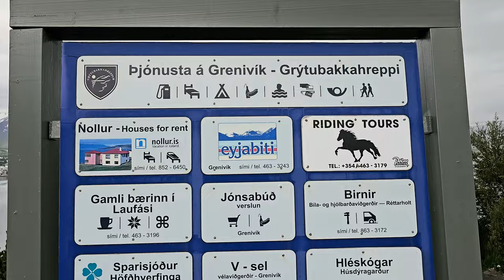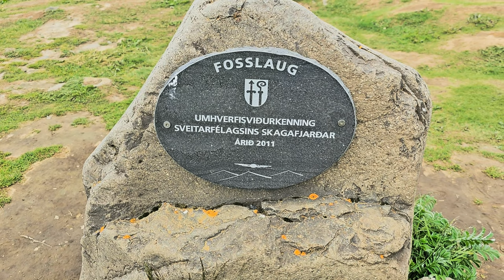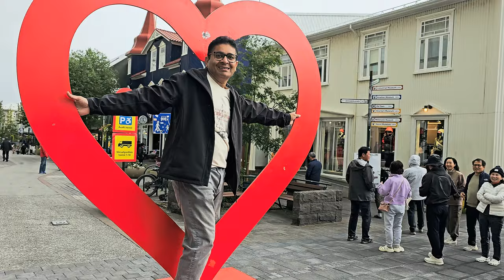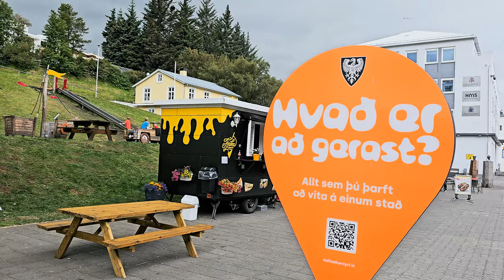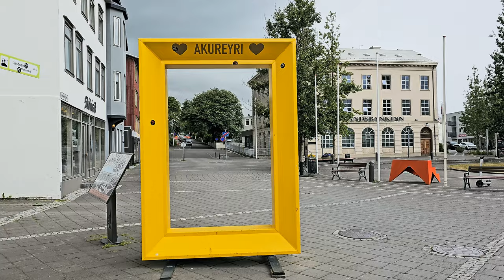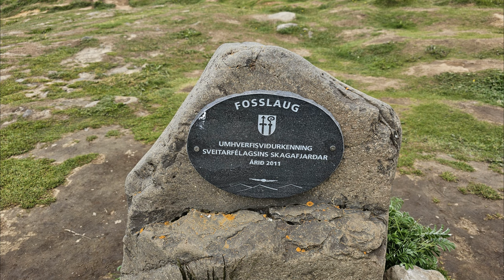Iceland Road Trip Adventure Day 4 & 5| 5 Days in Iceland - A Road Trip Itinerary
About: Iceland road trip, Akureyri to Reykjavik, Iceland travel vlog, Iceland nature, Godafoss waterfall, Iceland landscape, Iceland adventure, Iceland tips, Iceland hidden gems, Iceland road trip planning, Iceland travel inspiration, Explore Iceland, Road trip adventure, Iceland travel guide

Join us on an unforgettable Iceland road trip as we journey from Akureyri to Reykjavik! This scenic drive takes you through some of the most stunning landscapes Iceland has to offer, including dramatic mountains, serene fjords, and iconic sights like the Godafoss waterfall. Along the way, we’ll share tips on navigating Iceland’s roads, the best stops for breathtaking views, and hidden gems that you won't want to miss!

Whether you're planning your own Icelandic adventure or just love to travel vicariously, this video is packed with inspiration and insights for an epic road trip across the land of fire and ice.